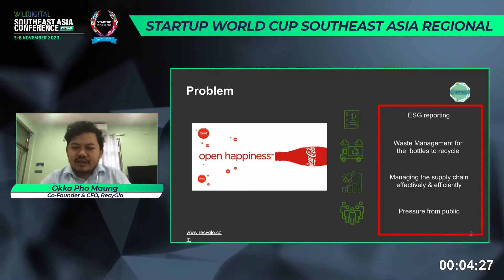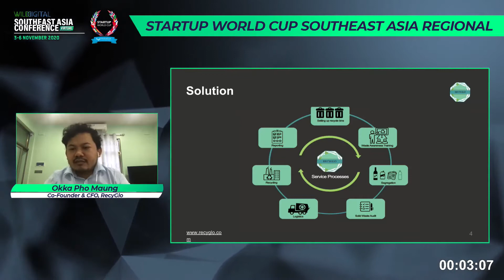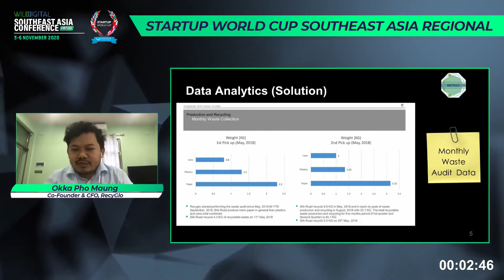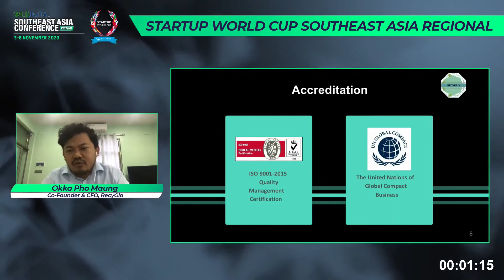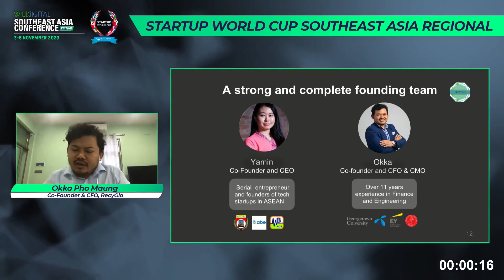Making the World A Cleaner Place: Okka Pho Maung, RecyGlo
Presented by:
➡️  Okka Pho Maung - Co-Founder & CFO (RecyGlo Company)

This is a pitch by one of the TOP 15 Finalists of Startup Disruptor Arena (SDA).

Startup World Cup is helmed by Pegasus Tech Ventures, a US Silicon Valley VC, and consists of a global series of startup conferences and pitch competitions spread across 40+ countries. The SWC Grand Finale has featured prominent figures from the entrepreneurship community, including Steve Wozniak, Co-Founder of Apple; Marc Randolph, Founder of Netflix; Reid Hoffman, Founding CEO of LinkedIn as well as top venture capital firms – Softbank, GE Ventures, 500 Startups, Techstar, Kleiner Perkins and more.